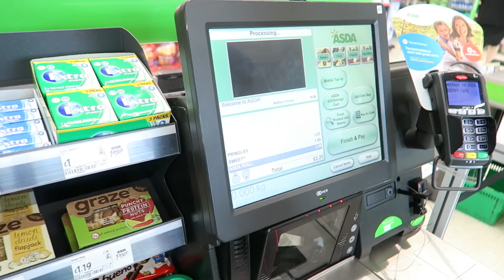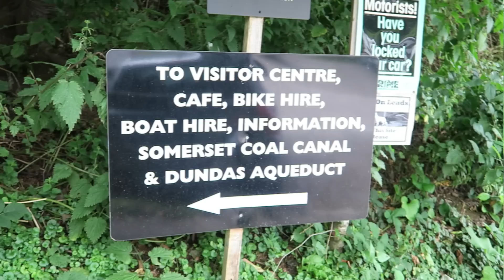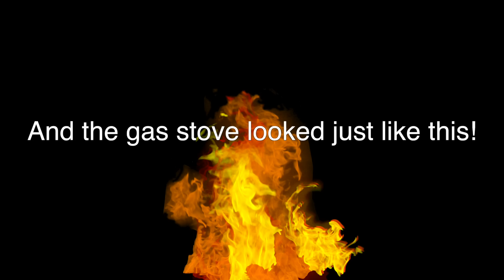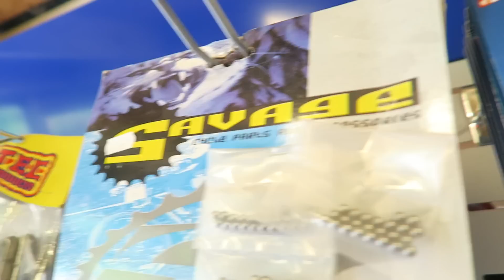Boat Trip From Hell Vlog, Fun, Fire and Crashing the Boat! | NiliPOD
Instagram: @nilipod & @idknia | Snapchat: nilipod

YouTubers Boat Trip Vlog, Crashes, Gas Fire and Breaking a Bridge - Funny Video
When I mentioned to my good YouTuber friend JJ that we should hire a small motor boat for the day (not a narrow boat / narrowboat) and head up the Kennet and Avon canal / river, he was well up for the challenge of driving a boat.  But we had no idea just how eventful this vlog would turn out to be!

I enjoy vlogging days out with friends and family, and so I thought I'd vlog the day, from start to finish.  First we headed to Asda to get supplies (there's always plenty of drama in our Asda vlogs for some reason!), before playing a car game where you beep at people and try to get them to wave back.  After a spot of carpool karaoke (no sign of James Corden) we visited an old historic castle on the way, before finally reaching the Dundas marina and collecting the boat that we'd hired / rented.  And that's where the problems starts on our canal trip, (near Bath, England, UK).

JJ was left in charge of steering the boat, and despite us both wearing captain's hats (including a Captain Jack Sparrow hat with dreadlocks), we crashed the boat multiple times - quite badly once or twice, but we didn't sink - no sinking the boat for us!  We even broke a bridge on our boating trip, making an old lady shout at us and wave her fist - thanks for that, it was an accident!  We were doing our best.  But the real problems began when JJ lit the gas stove to cook sausages.  I stopped vlogging at this stage, and so unfortunately I didn't vlog the huge gas leak, fire and flames - and near explosion.

In all the panic and flames, we didn't know what to do, and so we thought it best to throw everything (gas stove, gas bottle / canister, breadboard, frying pan and sausages) into the canal.  We watched the sausages sink, a bit like the Titanic movie with lovely Leonardo DiCaprio and Kate Winslet. But we did have fun during the vlog, filming us feeding the ducks, vlogging us playing games and having ice cream.

I love watching YouTubers vlogs and seeing what people get up to in their day to day lives.

ABOUT ME:
Name: Nia
Camera: Canon 70D (Canon PowerShot G7X for vlogs)
Age: 14
From: England, UK
Hobbies:  YouTube videos (filming and editing) and photography
Editor: Final Cut Pro X
Favourite YouTubers, Vloggers and Funny Videos:  Anything by Dan and Phil (danisnotonfire and amazingphil), ThatcherJoe (Joe Sugg), Caspar Lee, Oli White, Alfie Deyes (PointlessBlog), PewDiePie, Jim Chapman, Tyler Oakley, Joey Graceffa, Prank vs Prank (BFvsGF), and stuff like that!
Favourite Music Videos: Ed Sheeran, Taylor Swift, Justin Bieber, Adele, Fall Out Boy, Panic at the Disco